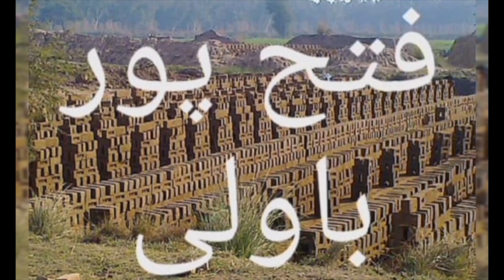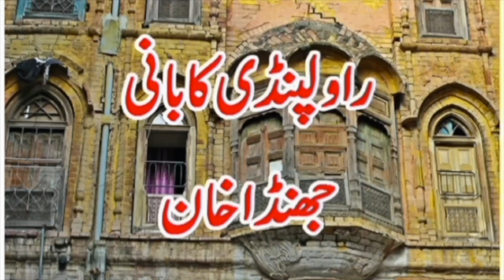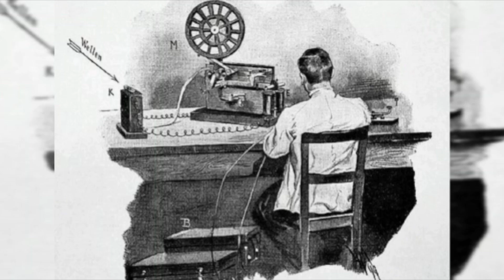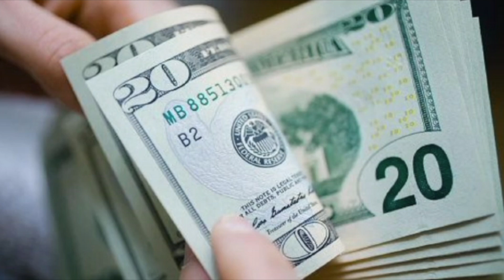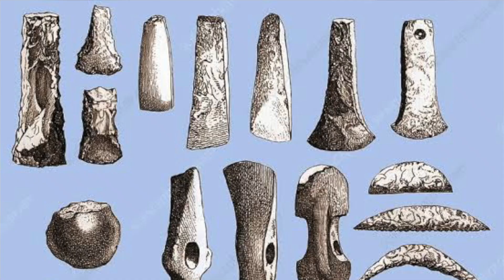Rawalpindi | Greatest City of Past | GHQ | Death City of 3 Prime Ministers | History & Untold Facts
Rawalpindi is very old and magnificent city of Punjab, it has a great past and Britishers loved this city a lot. Made a very big cantonment and developments, Watch complete history of Rawalpindi, and untold facts which we are sure you have not seen before.

Great city with magnificent past, glorious present and shinning future. We have tried to cover each aspect of Rawalpindi. Its background, present & future. Also tried to provide some basic info about.